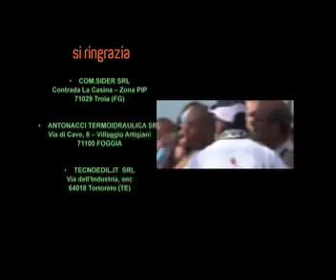A&A Love Stories - Sport - Corrimanfredonia parte 2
A&A Love Stories - Un filmato realizzato per l'edizione 2008 del Corrimanfredonia.
  manfredonia sport corsa